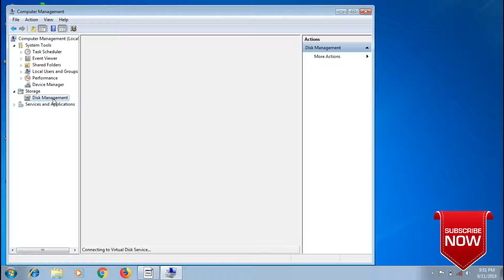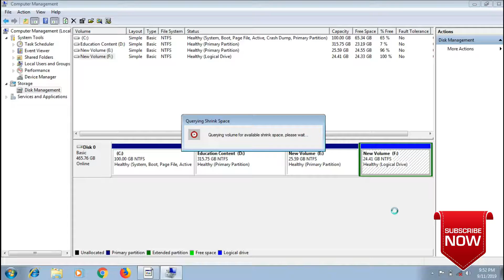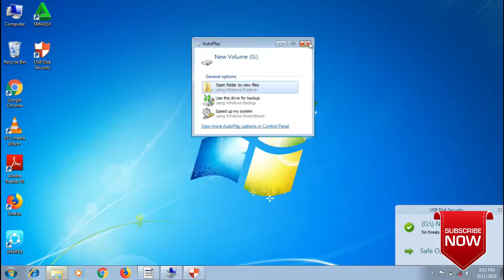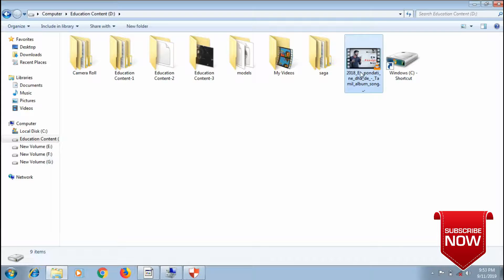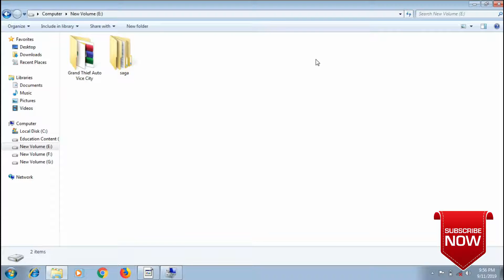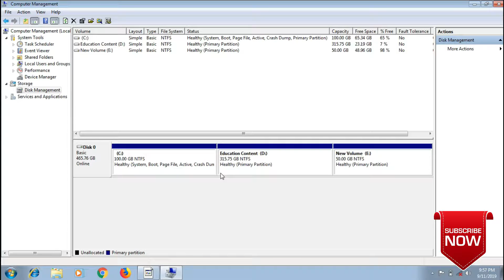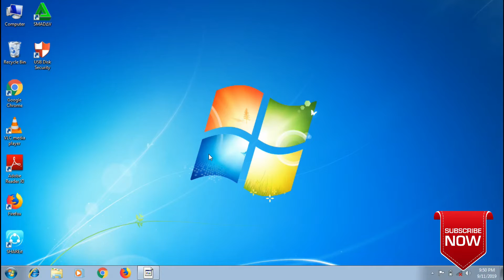Merge and Increase Partition Size in Tamil | Delete Hard Disk | 2023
இந்த வீடியோவில், நீங்கள் உங்கள் கம்ப்யூட்டரில் உள்ள ஹார்ட் டிஸ்க் பார்டிஷன்களை எவ்வாறு அழிக்கலாம், இணைக்கலாம் மற்றும் அளவை உயர்த்தலாம் என்பதை தமிழில் கற்றுக்கொள்வீர்கள். 2023 இல், உங்கள் ஹார்ட் டிஸ்க் மேலாண்மையை எளிதாக்க, பல்வேறு மென்பொருள்களைப் பயன்படுத்தி பார்டிஷன் செயல்முறைகளை எவ்வாறு செயல்படுத்துவது என்பதை விளக்கமாக காணுங்கள்.

🔹 பார்டிஷன் நீக்கம்
🔹 பார்டிஷன்களை இணைத்தல்
🔹 பார்டிஷன் அளவை அதிகரித்தல்

இது உங்கள் கம்ப்யூட்டரின் செயல்திறனை மேம்படுத்த உதவும். வீடியோவை தொடருங்கள் மற்றும் உங்கள் கேள்விகளை கீழே உள்ள கருத்துகளில் பதிவு செய்யவும்.